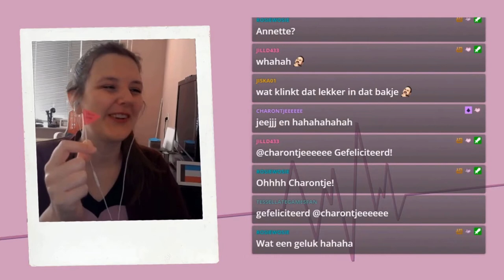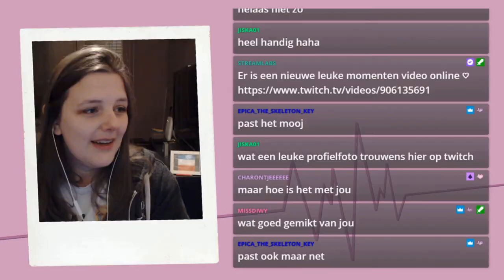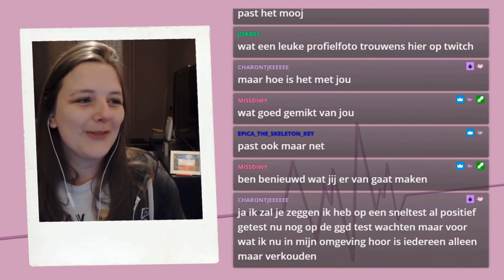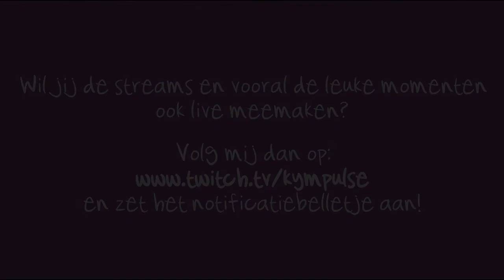Hoogtepunten uit mijn Twitch Livestreams ♡ Maart 2021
De leukste momenten uit mijn Twitch livestreams van afgelopen maart op een rijtje! 😜